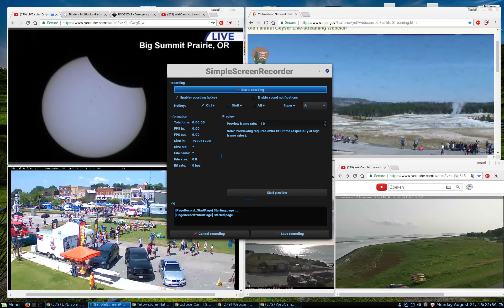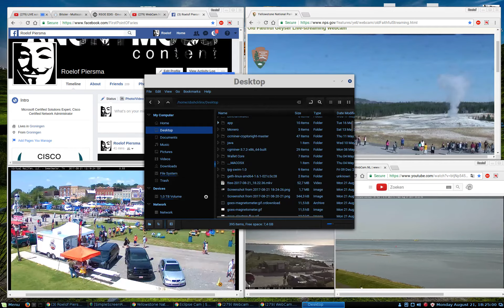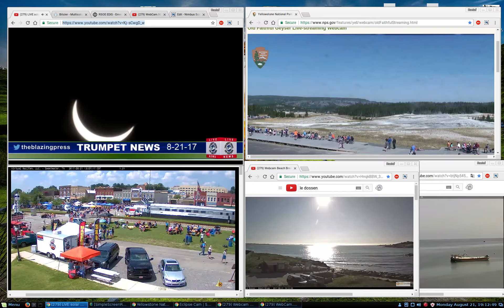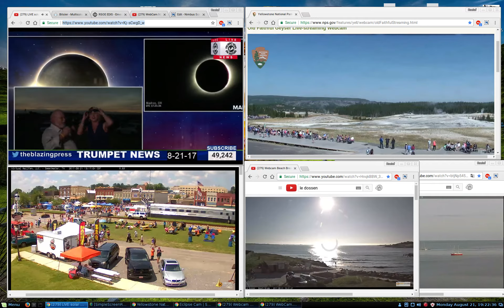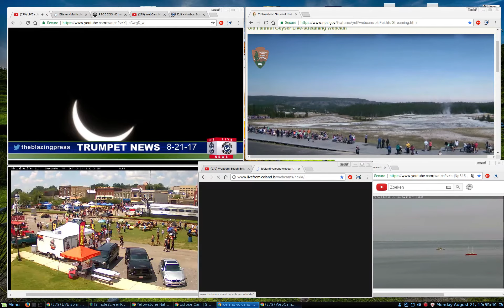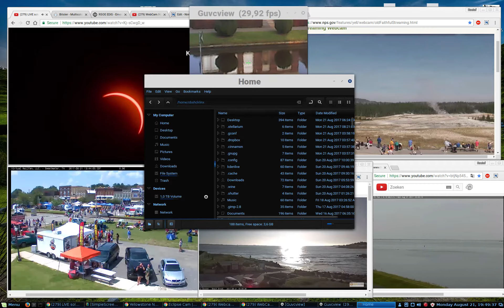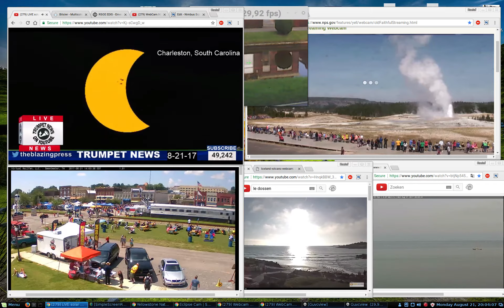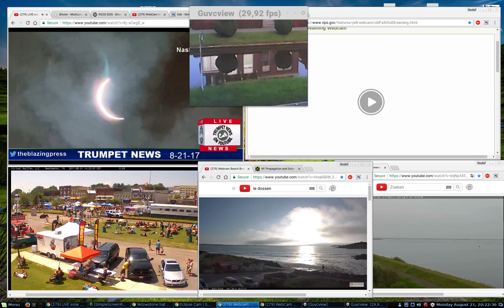FAKE TOTAL ECLIPSE PART 1 - 21 AUG 2017